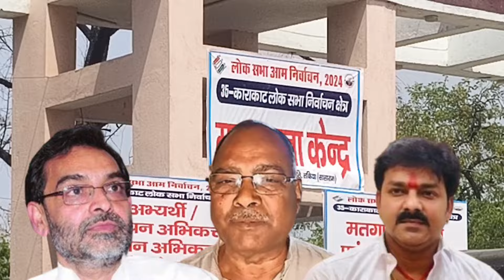5 से 9 राउंड का वोट गिनती पूरा हुआ !! Pawan Singh !! Rajaram Singh !! Upendra Kushvaha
पवन सिंह को काराकाट में लगा बहुत बड़ा झटका

karakat ki Janata kya kahati Hai Pawan Singh ke bare mein
karakat Loksabha
karakat ki vote ginti
karakat ki vote ginti chalu ho gaya hai
pawan singh karakat
pawan singh
pawan singh karakat Loksabha